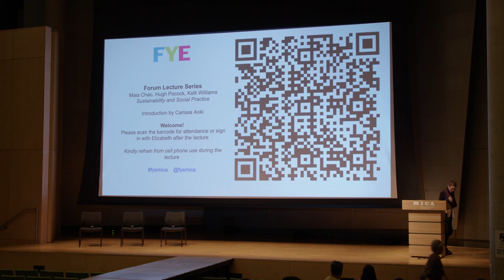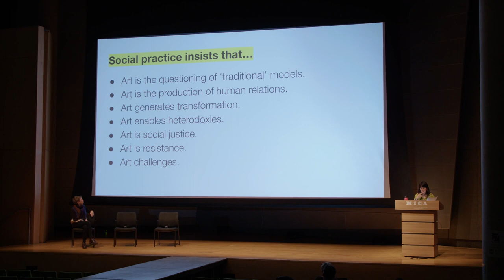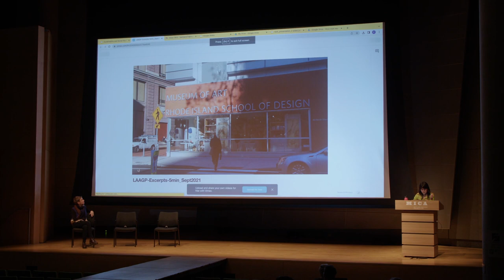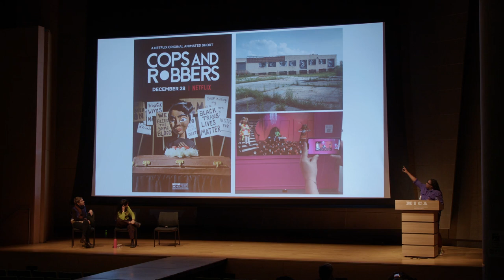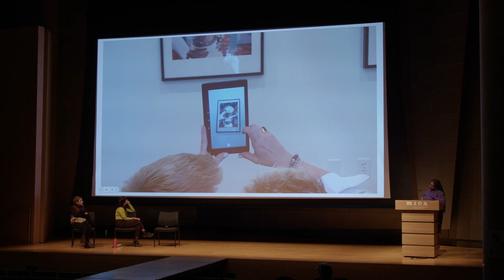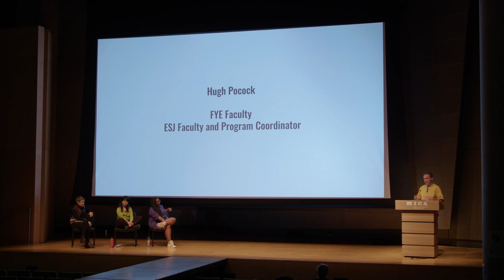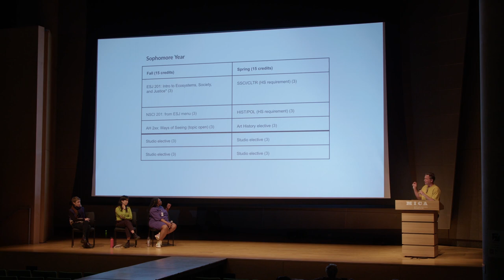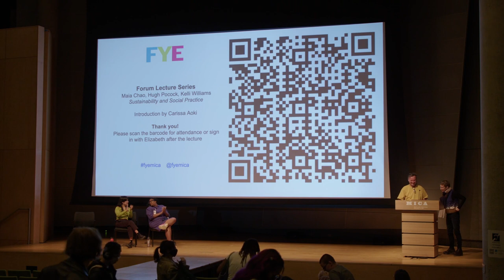FYE Lecture: “Sustainability and Social Practice” Integration: Practice, Research, and Teaching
In the final Forum lecture of the year, faculty members Hugh Pocock, Kelli Williams, and Maia Chao, with introduction and conversation by Humanistic Studies faculty Carissa Aoki and Alec Armstrong, shared a thought-provoking exploration of cutting-edge ideas in sustainability and social practice.

Hugh Pocock and Environmental Sustainability
Born in New Zealand and raised in the United States, England and New Zealand, Hugh Pocock's work seeks as a location the points of transaction between culture and natural phenomena. The confluence of labor, machinery, civic/institutional infrastructure and natural resources, such as water, air, dirt, wind, bring to the surface that which, in its abundance, tends to become invisible to us. The history and metaphor of the human relationship to natural resources, space, time, consumerism, art and language are among the issues Pocock investigates in his sculptures, installations and videos. Over the past decade, he has shown his work across the United States, in Los Angeles, San Francisco, and San Antonio as well as internationally in the former Soviet Union, Germany and China. He has shown in galleries and museums as well as in "non-art sites" such as private homes and movie theatres. His most recent project Drilling A Well For Water was realized at Portikus Museum in Frankfurt, Germany and the Baltimore Museum of Art. Hugh received his Bachelor of Fine Arts from the San Francisco Art Institute and then completed his MFA at UCLA in New Genres. He has spearheaded the Ecosystems, Sustainability, and Justice (ESJ) curriculum to help launch it as a new major in the Undergraduate Studies (UGS) of MICA after decades of dedicated curricular advancement in environmental sustainability.

MICA FYE Faculty of Social Practice: Kelli Williams and Maia Chao
Kelli Williams is an alumna of Morgan State University where she majored in Fine Art, with a concentration in Photography. She received her MFA from Columbus College of Art in Design. She is an animator, visual artist, and community artist. In her personal work, she uses stop-motion animation, photography, installation, and humor to create work that comments on society through the lens of social media and technology.  Her work has been shown nationally and internationally and has been featured in the Huffington Post, Columbus Live, Hyperallergic, Artnet, Baltimore Magazine, and Netflix’s Cops and Robbers. She is a semifinalist for the BOPA 2023 Janet & Walter Sondheim Art Prize.

Maia Chao holds a BA in Anthropology from Brown University and an MFA from the Rhode Island School of Design. She is a Fulbright grantee and a member of the artist collective Vox Populi in Philadelphia. Maia is an interdisciplinary artist whose work examines informal and formal institutions, such as family, school, museums, language, economic and legal systems. Working collaboratively in performance, video, sculpture, and social practice, she frequently draws on methods from anthropology, linguistics, and psychology. She is co-creator of the socially engaged artwork, Look at Art. Get Paid. Maia has received commissions from The Shed, The New School, and Tufts University; and exhibited at the RISD Museum, Kellen Gallery at Parsons, Brown University, Haverford College, The Fine Arts Work Center, and Cuchifritos Gallery. She has designed and led public programs at MoMA and the New Museum. Recent residencies and fellowships include: Haverford College, Asian American Arts Alliance of NYC, Pioneer Works, and Queer|Art. Her work has been discussed in BOMB Magazine, The Paris Review and Hyperallergic. She is currently an awardee of the Pew Fellowship in Philadelphia, PA.